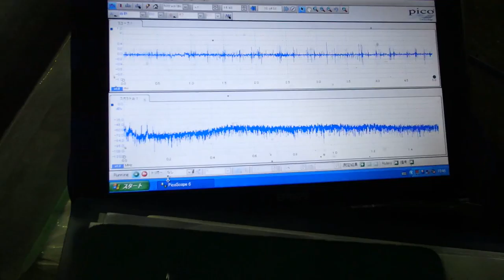超音波システム研究に関する動画・スライドを投稿しています ultrasonic-labo